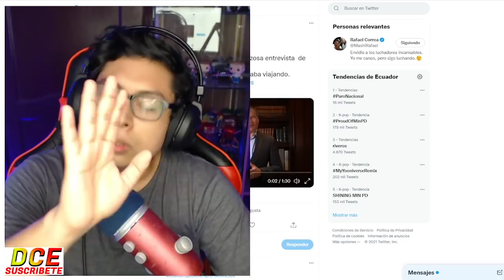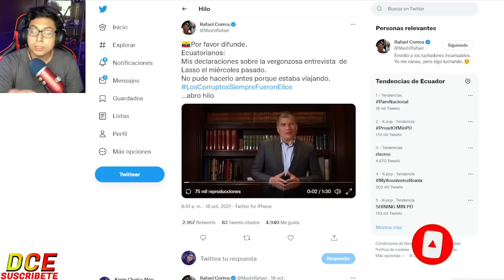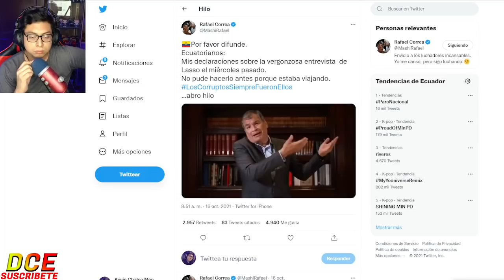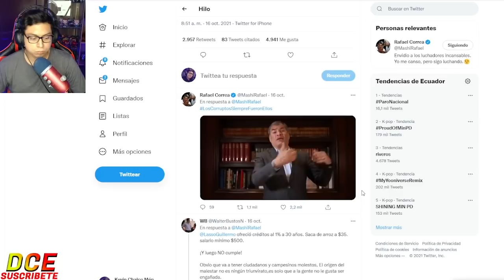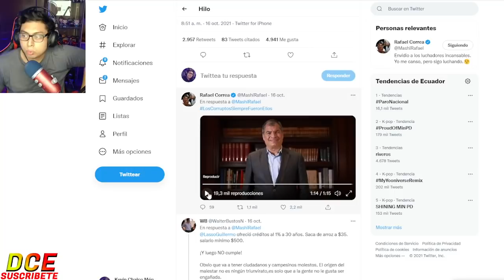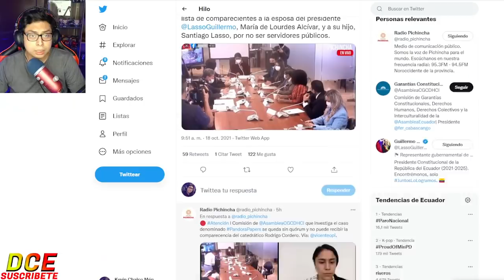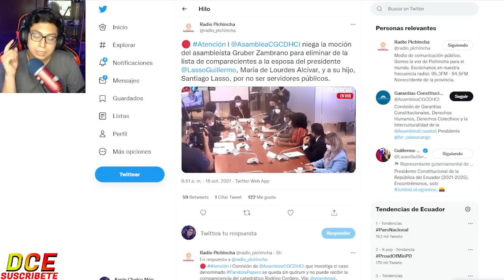EL QUE NADA DEBE NADA TEME (ESPOSA E HIJO DE LASSO TENDRAN QUE DECIR LA VERDAD)